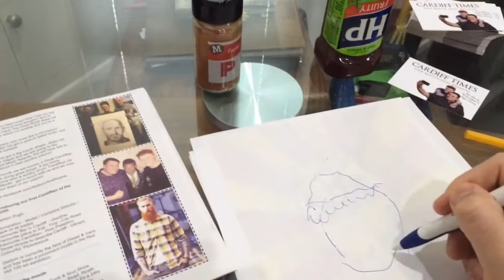Wayne Courtney Paints Nathan Wyburn Britains Got Talent Artist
@CardiffTimes columnist Wayne Courtney paints @BGT finalist @NathanWyburnArt using paprika & brown sauce